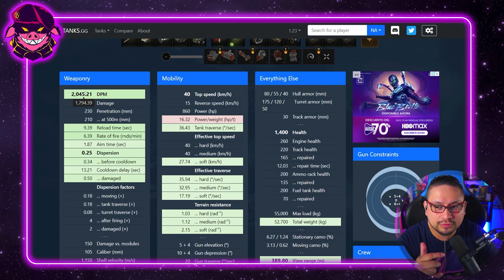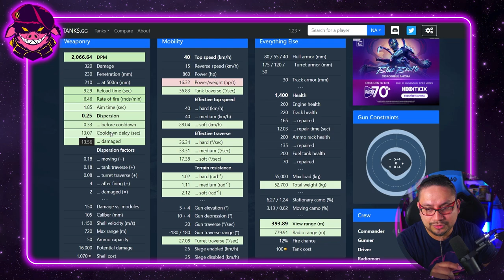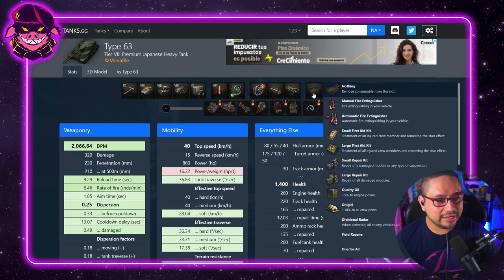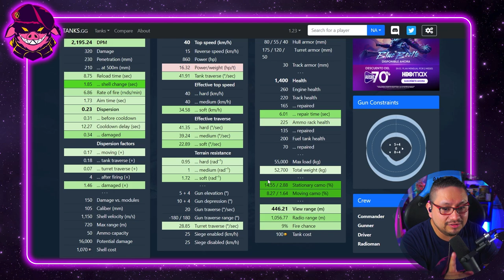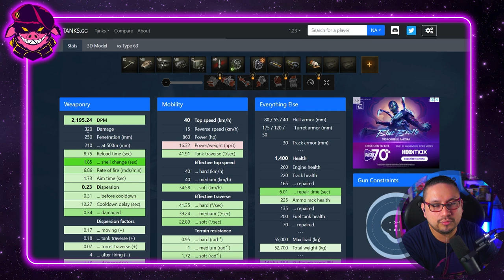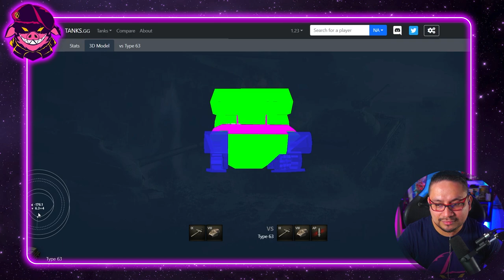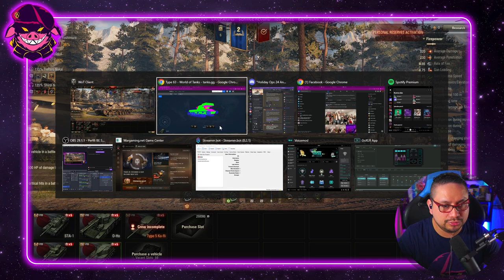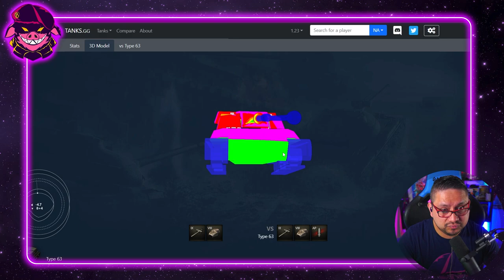Sistema De Cañon Caliente Y Frio: Type 63 Review World Of Tanks Sir8j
El proyecto Tipo 63 fue un desarrollo independiente de Mitsubishi Heavy Industries para mejorar la potencia de fuego y el blindaje manteniendo una alta movilidad. La principal innovación fue el diseño de la torreta con un compartimiento de armamento central aislado y oscilante, en cuya parte trasera se encontraba el cargador automático. El trabajo en el proyecto se interrumpió en la etapa de conceptos de configuración y patentes de torretas.

00:00 Introduction
04:24 tripulacion
08:31 Tipos de balas
10:52 Armadura
13:03 1ra partida
20:26 2da partida
24:51 3er partida
33:46 4ta partida
39:45 Hulldown
48:02 Conclusiones

2.Haga clic en "¿Tiene un código de invitación?" cerca del final del formulario de registro.
3.Copie y pegue el código de invitación SIRWOT.
4. ¡Completa el registro y disfruta! 🎉

PuercoPC Gaming 🖥️
✅Monitores x2 Sansumg
✅Monitore x1 AOC
✅GeForce GTX 1080 Ti 11gb
✅ASRock-Z370M Pro4 ATX DDR4 3200
✅Intel(R) Core(TM) i7-8700K CPU @ 3.70GHz
✅L5 COUGAR GX-S 750 80 PLUS GOLD
✅RAM DDR4 2X16 32gb 3600Mhz corsair
✅Thermaltake Pacific RL240 Water Cooling  CUSTOM

Streaming Setup 🖥️🎬

✅Microfono Blue Yeti
✅Camara Sony A5100
✅Camara Secundaria Logitech C922
✅Stream Deck ElGato
✅Mouse y Teclado Cynosa Pro